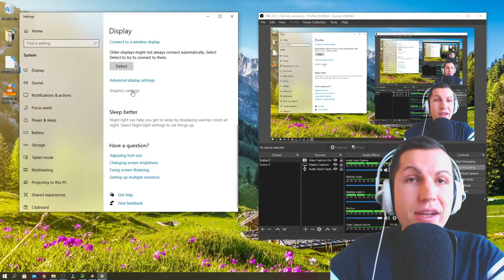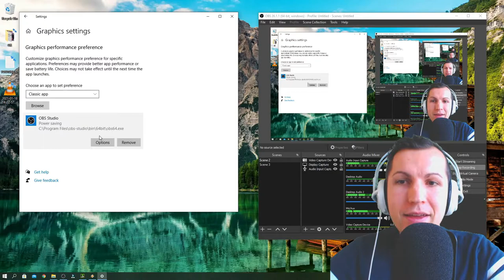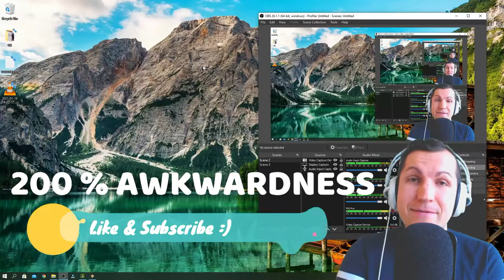HOW TO FIX BLACK SCREEN ON OBS STUDIO 2021 FAST